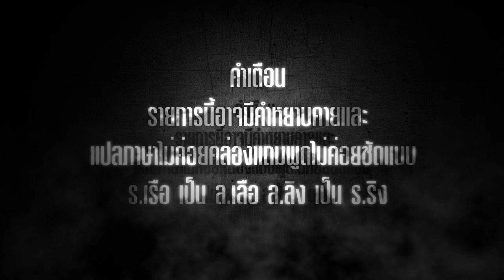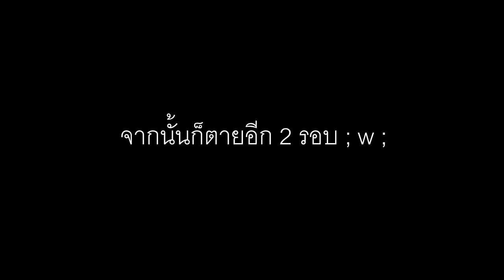Metro Last Light Redux #8 : Artyom และอาถรรพ์สุสานใต้ดิน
วันนี้เราจะมาผจญภัยสุสานและกองเพลิงกันนะครับ ;w; b
ผิดพลาดตรงไหนขออภัยอย่างสูง
พูดไม่ชัดก็ขออภัยด้วยนะครับ
ติดตามหรือติดต่อผมได้ตามนี้